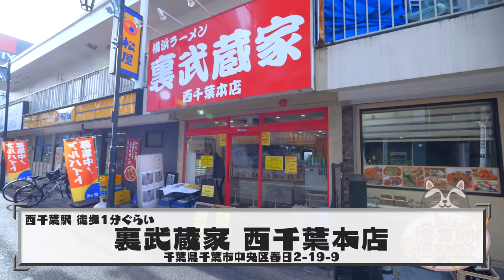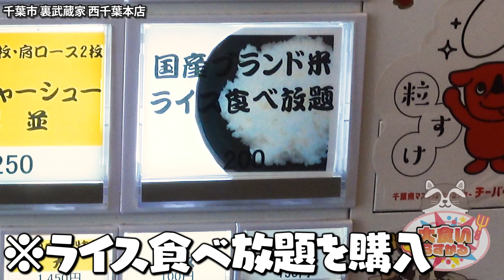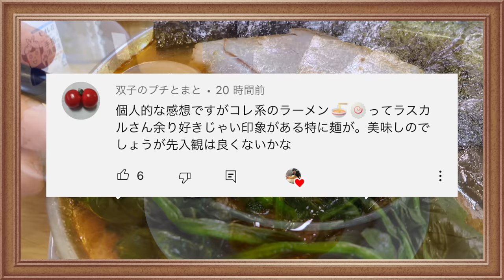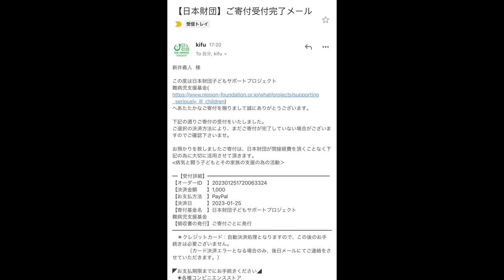2022年撮影で出会った中で１番感動したラーメンで締め括る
ごめんなさい、もう本当に
今更ですよね分かります←
ゆっくり編集で１ヶ月タイムラグがありますw